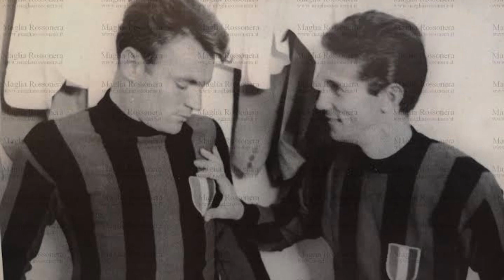José "Mazzola" ALTAFINI | RECHAZÓ al Brasil de PELÉ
Me da mucho gusto volver después de más de un año y de antemano me disculpo con ustedes por la ausencia tan larga. Ha sido un tiempo ocupado pero me alegra volver con este contenido.

Espero lo disfruten bastante y poco a poco volveremos otra vez en ritmo, un saludo enorme y agradeciendoles como siempre el apoyo!